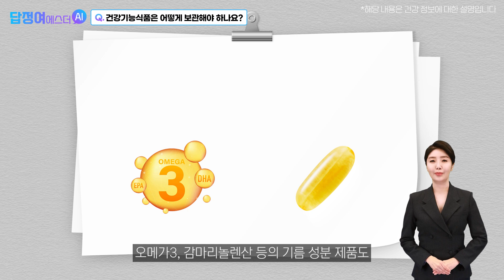ep13. 더운 여름철 영양제 보관법! 건강기능식품은 어떻게 보관해야 하나요? | 답을 정해주는 여에스더AI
AI스더의 열세 번째 ❓QnA❓
음식이 금방 상해버리는 덥고 습한 여름🌞,
영양제는 실온에 둬도 안전⚠️할까요?
건강기능식품의 효과를 지키기 위해서는
제품 별로 조금씩 다른 보관법을 먼저 지켜 주세요~🤙🤙
영양제에 대한 간단하고도 중요한 질문들!
AI스더가 답해드립니다💖
답을 정해 주는 여에스더, 🤖AI스더🤖